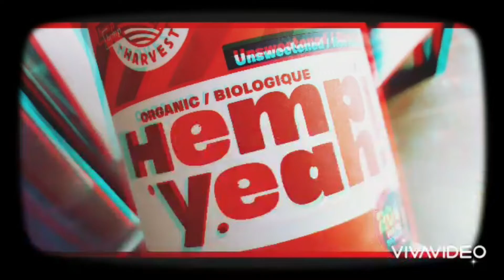How To Make An Insanely Good Kale Smoothie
My fast breakfast or drink. 🚀⚡ We'll be doing more smoothies as we hit the busying Summer & Fall. Here is an easy smoothie to go for you if needed. Enjoy!! Stay tune & stay healthy :)

MY WebTube Links   ★⌒ヽ(╹꒳╹)b  *:･ﾟ✧*:･ﾟ✧

 *:･ﾟ✧*:･ﾟ✧ Credits
Health info